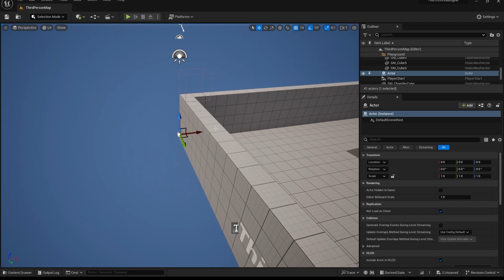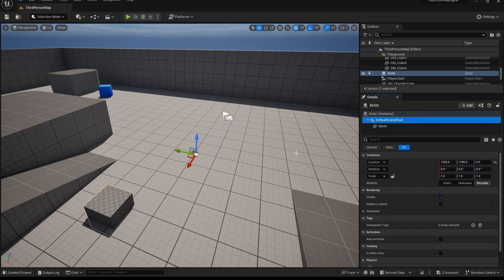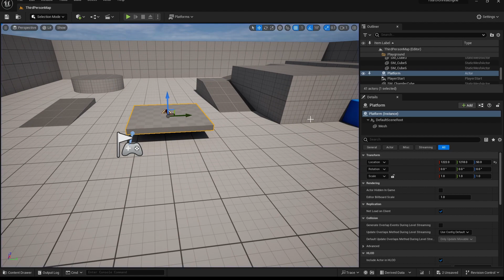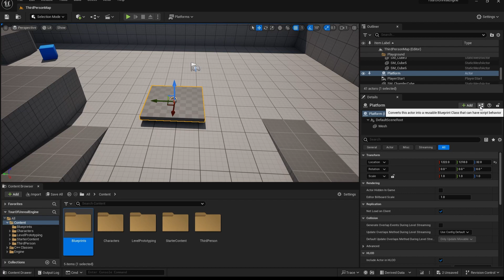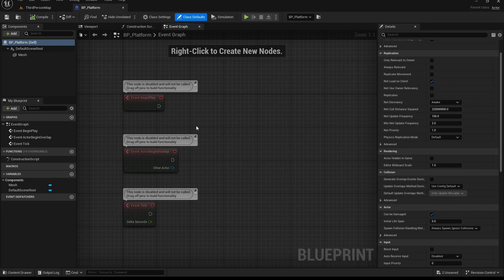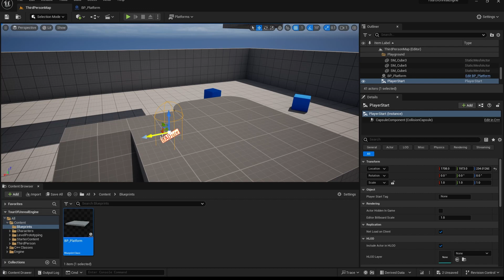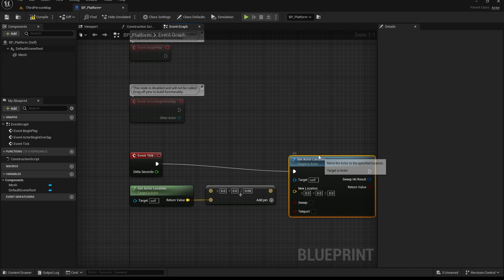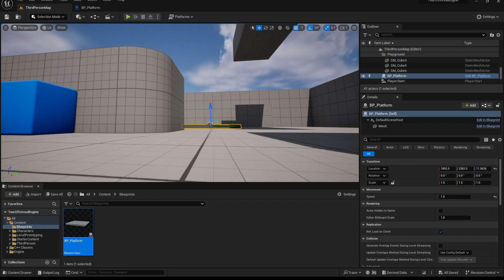Unreal Engine for Unity developers - Actors, Components and Blueprints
In this video we will learn how to make Gameobjects, Components and prefabs using Unreal Engine. The blueprint system is an powerful tool and we use it to make our first element of gameplay.

00:00 - Intro
00:24 - Basic of Actors
01:56 - Adding a StaticMesh Actor Component
05:28 - Create a blueprint
07:27 - Blueprint visual scripting
08:46 - Update level design
09:26 - Platform movement
12:13 - Variables in blueprints
14:50 - Outro